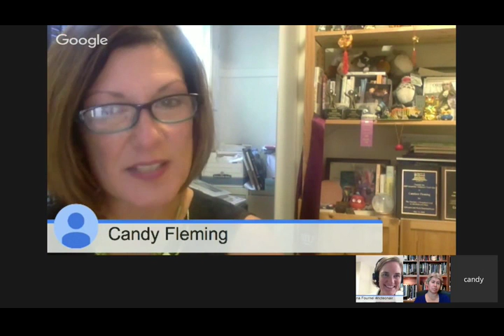NCTE Award Winners Candace Fleming The Art of Language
Hangout on Air on the The Art of Language - Candy Fleming winner of NCTE’s 2015 Orbis Pictus Award.